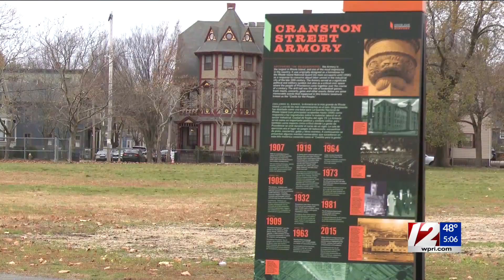Deadline looms for homeless individuals to leave State House grounds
Gov. Dan McKee’s staff handed notices to individuals on Wednesday telling them they have to vacate the premises by 9 a.m. Friday.